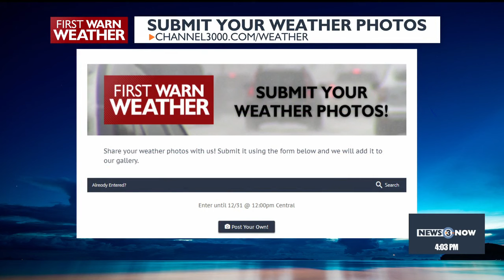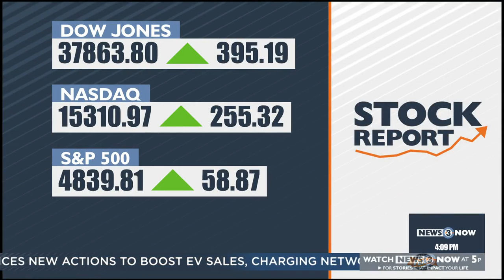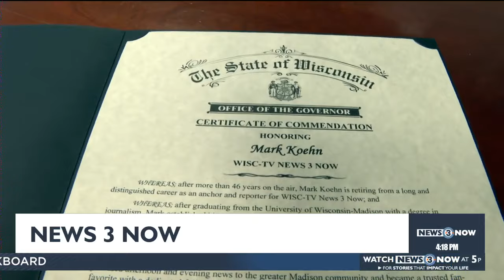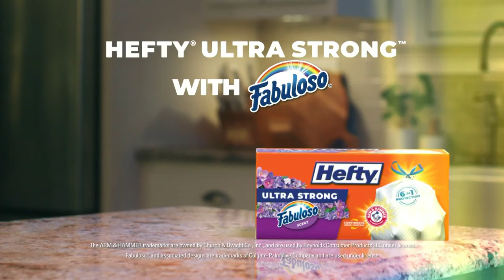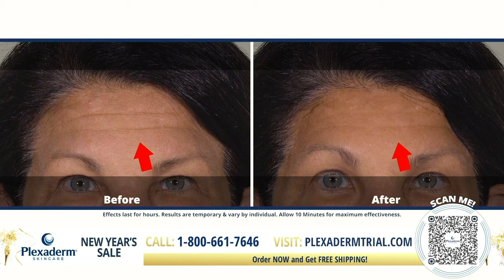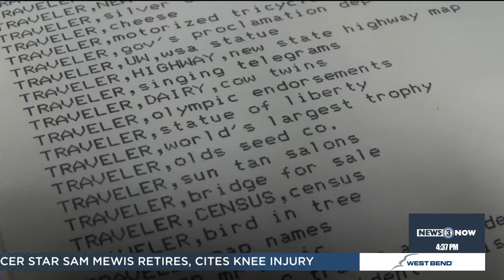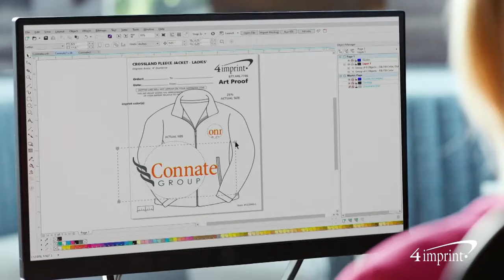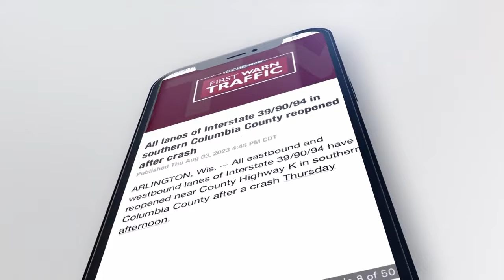News 3 Now Live at Four: January 19, 2024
Get your Friday, January 19, 2024 afternoon news update and community features from WISC-TV News 3 Now and Channel3000.com in Madison, Wisconsin.